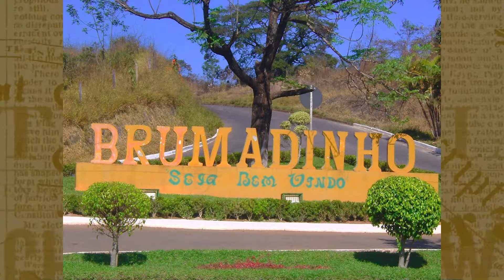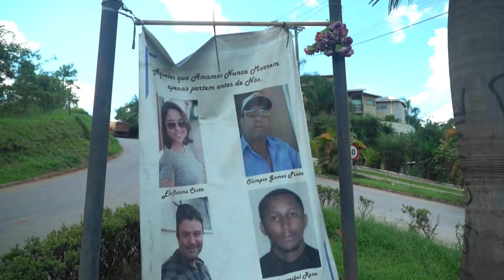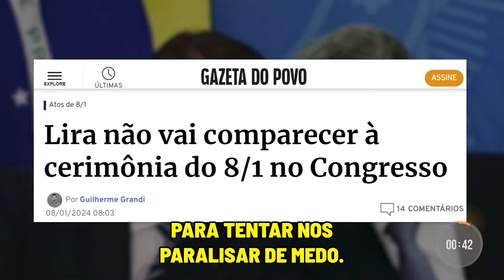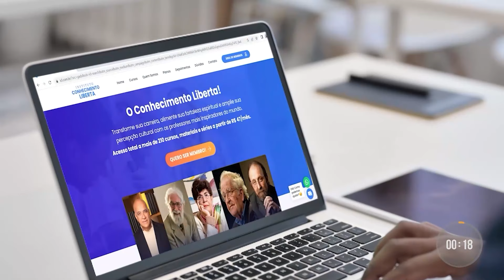24/01/24- 5 ANOS APÓS ROMPIMENTO DE BARRAGEM, MORADORES DE BRUMADINHO LUTAM POR JUSTIÇA -EM DETALHES